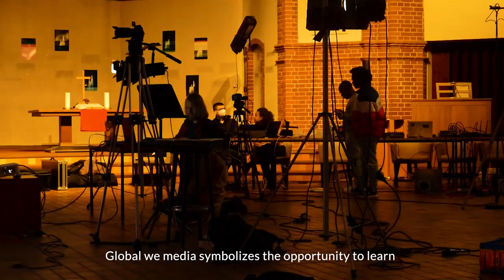Who Matters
By Bamenda Film School, Cameroon (Javla Wilfred, Asogho Constant, Chi Blanche, Atine Zenabou, Afungfege Evita, Kimbi Michael) and Team Global We Media, Germany (Omnia Saad, Kreshnik Ramadani, Nabil Faraq, Ashraf Najem, Philip Apiet, Blaise Baneh)